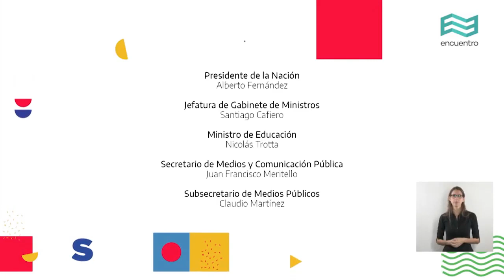Dario Z y Fernando López en Canal Encuentro